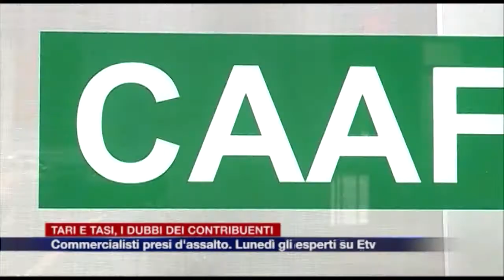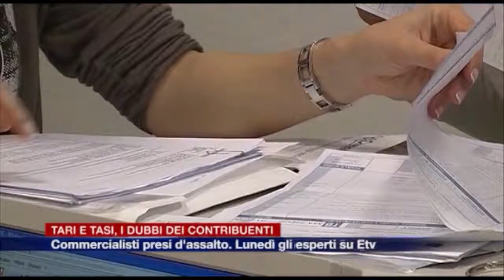Etg - Tari e Tasi, i dubbi dei contribuenti. Commercialisti presi d'assalto